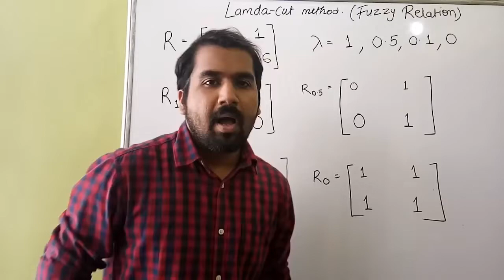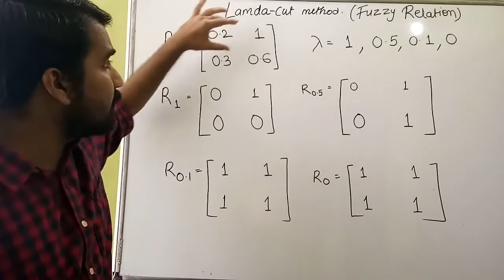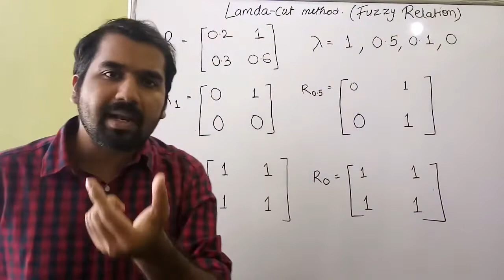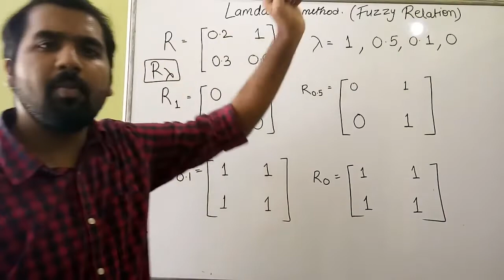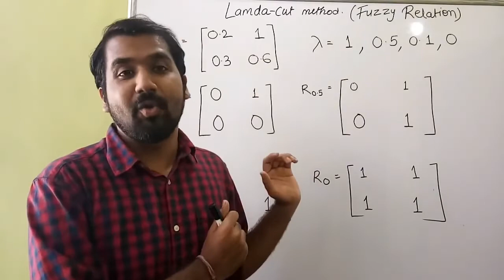L24. Lambda Cut Method On Fuzzy Relation ll Defuzzification Technique ll Soft Computing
Lambda Cut Method On Fuzzy Relation ll Defuzzification Technique ll Soft Computiing Course Explained with Hindi & English 26